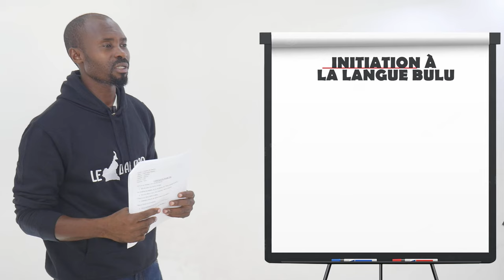Teaser méthode "INITIATION A LA LANGUE ET CULTURE BULU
INITIATION A LA LANGUE ET CULTURE BULU ( Placide Enondji, Eric Nelson Efa, François Bingono Bingono).
Préface : Georges SEBA

UNE FORMATION!
APPRENTISSAGE DE LA LANGUE ET LA CULTURE BULU POUR ENFANTS (Et également ceux la n'ayant jamais parlé le Bulu ou ne connaissant pas les éléments culturels du peuple BULU).
Aussi disponible version physique VIDEOS (Clé USB) + LIVRE illustratif  disponible en livraison chez vous au bureau ou à domicile sur les 10 régions du Cameroun.
Cliquez ici pour recevoir le PACK LIVRE + VIDEOS USB de la formation

... et voici qu’à la suite d’œuvres datant de l’époque coloniale, la génération actuelle à la direction de Eric Nelson EFA utilise un autre procédé : L’écriture, les dessins animés et la vidéo. Belle initiative à encourager, qu’elle serve d’émulation pour d’autres acteurs culturels, afin que vive nos langues locales. (EXTRAIT PREFACE Georges SEBA _ INITIATION A LA LANGUE ET CULTURE BULU)